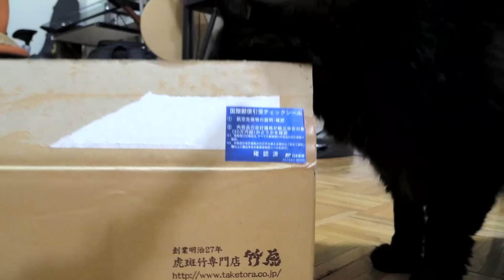ティーちゃん、マタタビ竹ボールで遊ぶ Thea the cat plays with a Matatabi bamboo ball